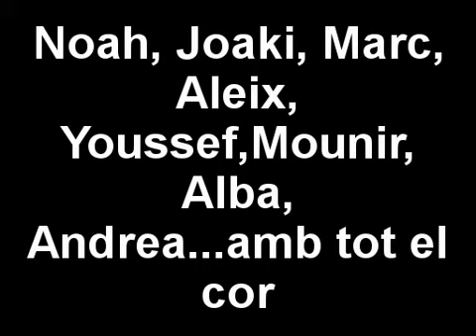nadal futur 1r D 5 up